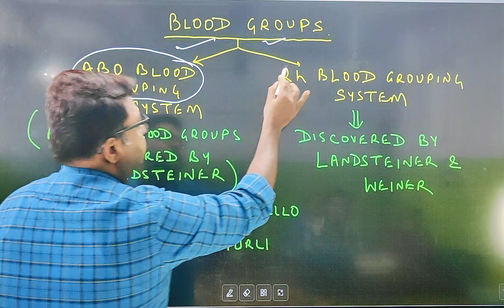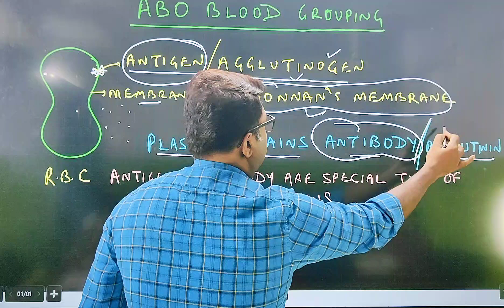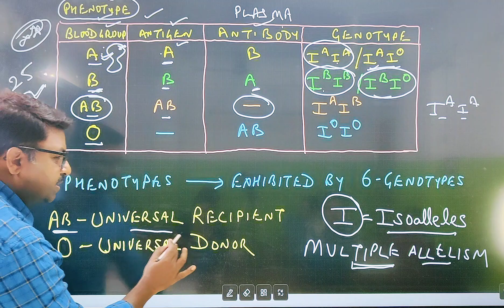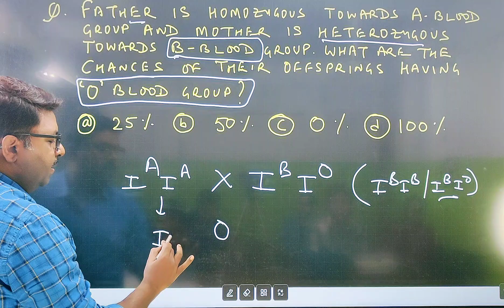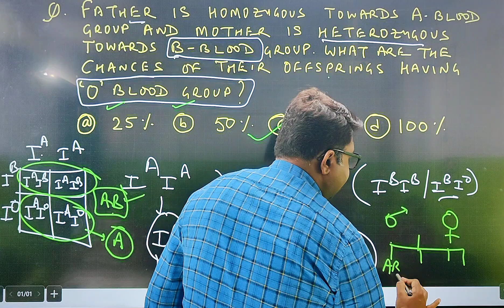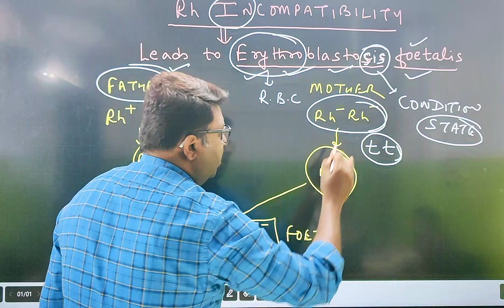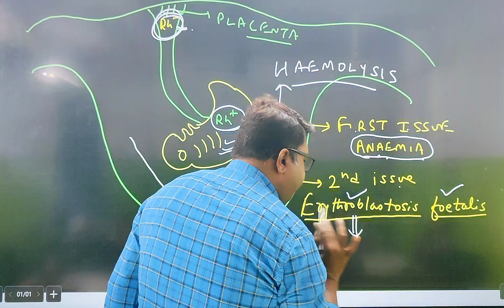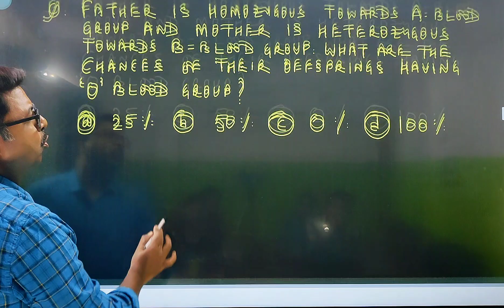ABO Blood Group & Rh. Factor | Body fluids and circulation class 11 | Ujjal Sir Class | GURUKUL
⚕️Ujjal Kanti Roy Founder & director of GURUKUL is explaining to you about Body Fluids and Circulation.

•         Body Fluids
•         Blood Groups
•         4 types of Blood Groups
•         Universal Receptor
•         Universal Doner
•         ABO Blood Groups
•         Questions
•         Rh-Blood Groups System (Rh+ & Rh-)
•         Rh-Imcompatibility
•         Placenta
•         Haemolysis
•         Erythroblastosis foetalis
•         Anaemia
•        Anti Rh-antibodies

📖There are many other important topics of Biology that we are going to cover in upcoming videos for NEET 2025 exam.

• Recorded Lectures for Class 11th Students & NEET aspirants.

🎦 Three Lectures will be uploaded on 11:30⏱️ AM onwards.

Timestamps:
0:00 Introduction
00:50 Blood Groups
2:36 ABO Blood Groups
9:36 Questions
13:29 Rh-Blood Grouping System
15:30 Rh-Imcompatibility
16:50 Placenta
21:10 Anti Rh-antibodies
22:26 END

1. Learn from your favourite teacher
2. Dedicated DOUBT sessions
4. You can ask doubts in live online classes
6. Limited students in each Class
7. Download the videos & watch them offline

YOURS QUERIES -
Ujjal sir class
Ujjal sir
Gurukul
Ujjal sir bio classes
abo blood group system
blood transfusion
blood group
blood types
blood types and rh factor
abo blood group
rh factor
blood types and rh factor explained
blood group types
types of blood
universal donor
blood typing anatomy and physiology
neet2025
biology
blood groups video
transfusion
blood type classification
blood groups and transfusions
abo system
human physiology
education
circulatory system
anatomy
body fluids and circulation one shot
body fluids and circulation class 11
human blood mcqs
antibodies

✨ANY DOUBTS CONTACT WITH ME

Good luck & all the very best! 🎓✨